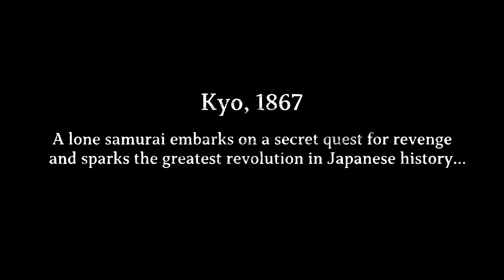Like a Dragon: Ishin! Trailer | State of Play September 2022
Like a Dragon: Ishin shows off how it is being rebuilt from the ground up and made avalaible outside of Japan 1st time in Sega & Ryu Ga Gotoku studios stylistic new trailer.